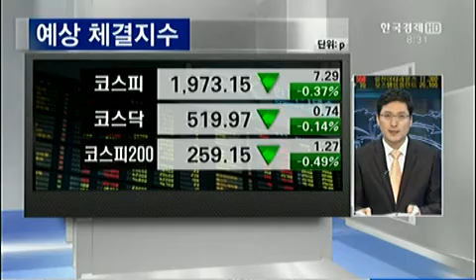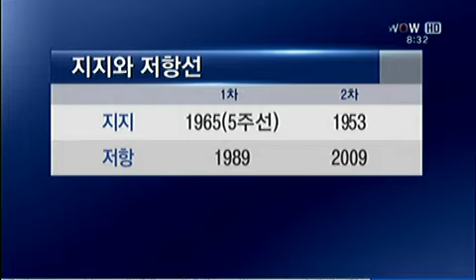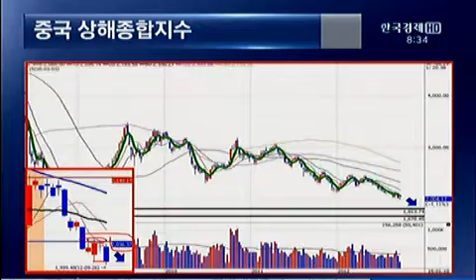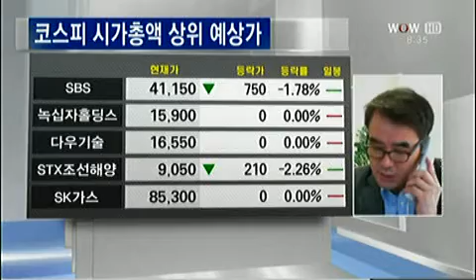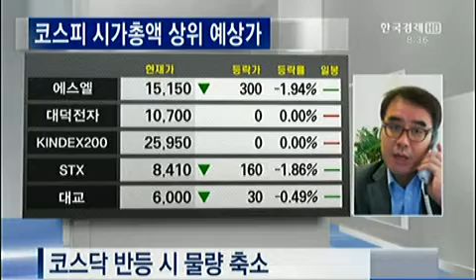서호수의 카운트다운 [2012.09.27 방송]